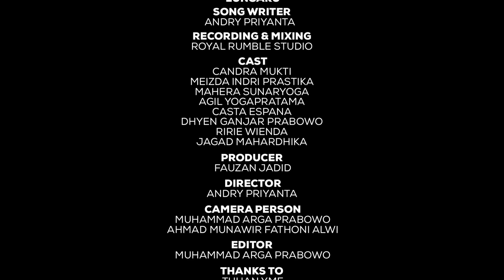GuyonWaton Official - Lungaku (Official Music Video)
Lungaku
Song Writer : Andry Priyanta
Recording & Mixing : Royal Rumble Studio / Tony Kurniawan

GuyonWaton
Faisal Bagus Ibrahim (Vocal)
Ahmad Arifin (Guitar)
Hieronimus Ferry Widiyatmoko (Guitar)
Ndika Rismaya Pelma Arga (Ukulele)
Andreas Wahyu Susilo (Ketipung)
Yuli Hamdani (Bass)

Additional Player
Tony Kurniawan (Drum)
Widyo Agung Prastyo (Keyboard)
Borist Sirait (Biola)

Cast
Candra Mukti
Meizda Indri Prastika
Mahera Sunaryoga
Agil Yogapratama
Casta Espana
Dhyen Ganjar Prabowo
Ririe Winda
Jagad Mahardhika

Producer
Fauzan Jadid

Director
Andry Priyanta

Camera Person
Muhammad Arga Prabowo
Ahmad Munawir Fathoni Alwi

Editor
Muhammad Arga Prabowo

Supported by NIMCO

Thanks to
Tuhan YME
Lagani Coffee & Co.
Puncak Kosa Kora
Pantai Ngrumput
GuyonWaton Crew
Keluarga Besar Royal Rumble Studio
dan semua pihak yang telah membantu